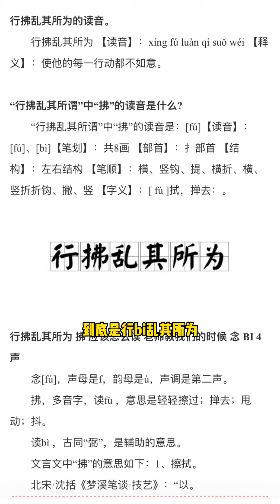那么，我还有一个问题，请问行拂乱其所谓中'拂'的读音是fu还是bi#分享